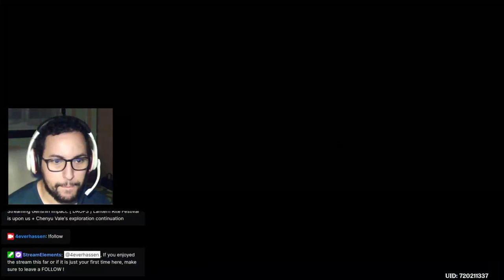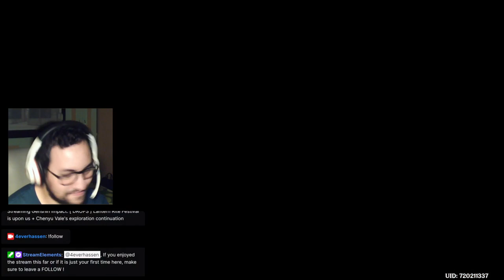Kites ? Wushou dance ? Lantern Rite is back ! ( version 4.4 )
In this video, it is this time once again every year to reunite with old and new friends alike to celebrate Lantern Rite and also kites are the topic of the town or the whole region ! Everyone wants one ! Come and have a look !